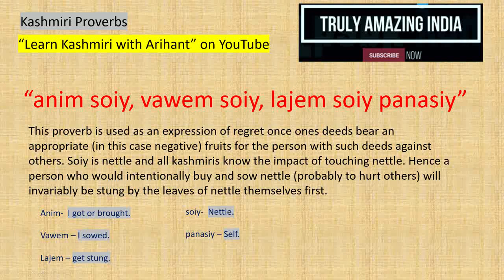Kashmiri Proverbs in English | 6